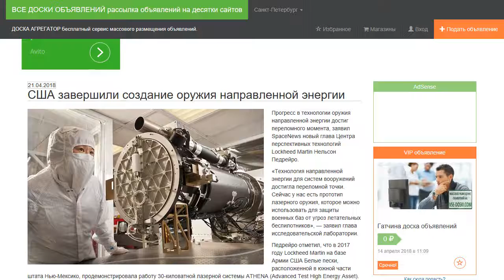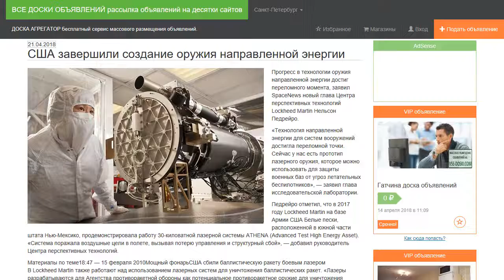США завершили создание оружия направленной энергии.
Прогресс в технологии оружия направленной энергии достиг переломного момента, заявил SpaceNews новый глава Центра перспективных технологий Lockheed Martin Нельсон Педрейро.

«Технология направленной энергии для систем вооружений достигла переломной точки. Сейчас у нас есть прототип лазерного оружия, которое можно использовать для защиты военных баз от угроз летательных беспилотников», — заявил глава исследовательской лаборатории.

Педрейро отметил, что в 2017 году Lockheed Martin на базе Армии США Белые пески, расположенной в южной части штата Нью-Мексико, продемонстрировала работу 30-киловатной лазерной системы ATHENA (Advanced Test High Energy Asset). «Система поражала воздушные цели в полете, вызывая потерю управления и структурный сбой», — добавил руководитель Центра перспективных технологий.

В Lockheed Martin также работают над использованием лазерных систем для уничтожения баллистических ракет. «Лазеры разрабатываются для Агентства противоракетной обороны как потенциальное противоракетное оружие для уничтожения баллистических ракет противника на взлете», — сказал Педрейро.

В феврале 2010 года Агентство противоракетной обороны США заявило, что провело испытания боевого лазера воздушного базирования, в ходе которых впервые были сбиты набирающие скорость баллистические ракеты. Работы по созданию аналогичных систем ведутся и в России.